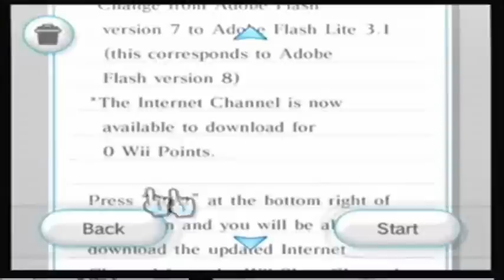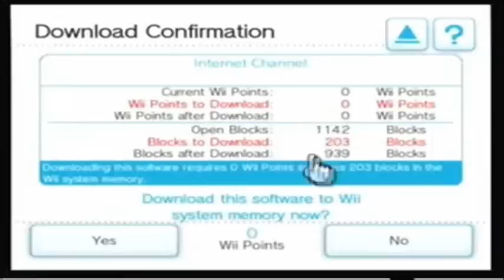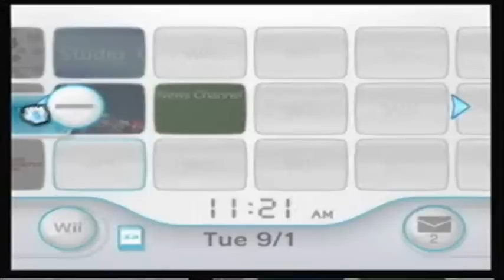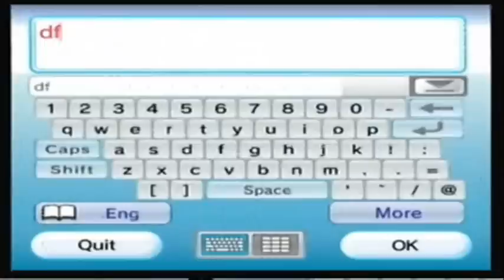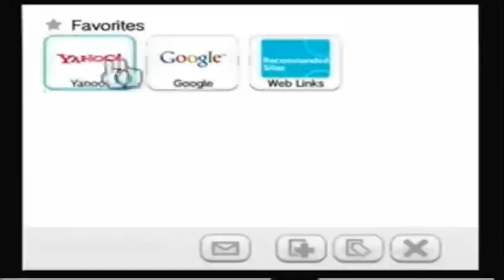Internet Channel-Updated and FREE (9/1/09)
That's right the internet channel is updated and FREE to Wii users with WiFi.